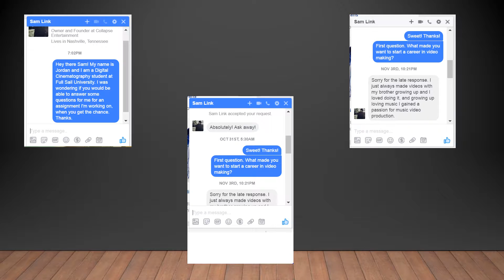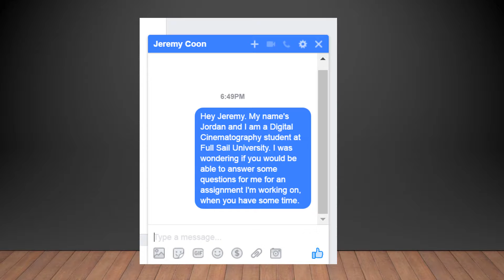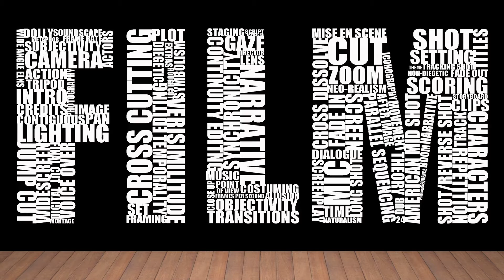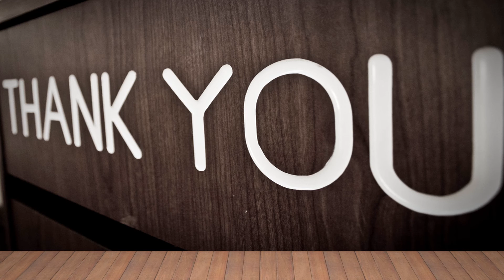VEM Competency Video